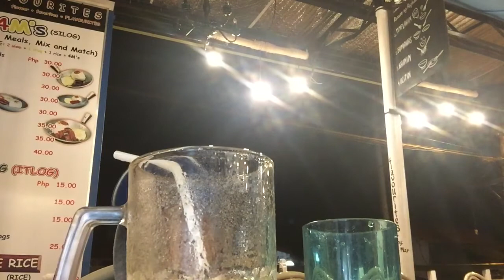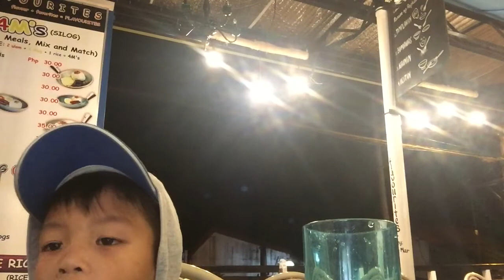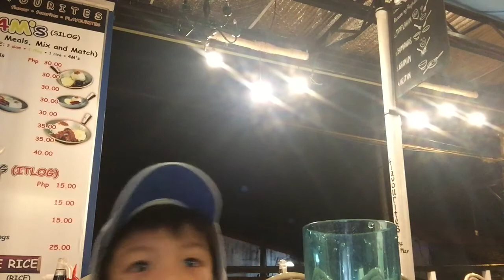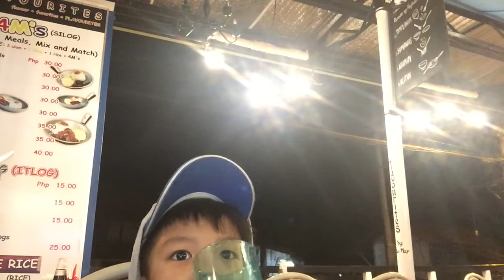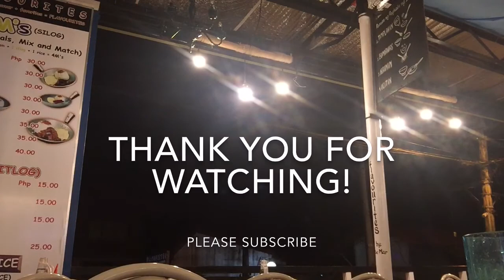KALY DAILYVLOGS 7 | DINNER PACUTE